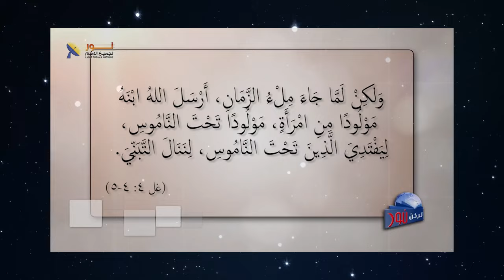04 خمسة أمور تميز ولادة يسوع المسيح عن أي ولادة أخرى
خمسة أمور تميز ولادة يسوع المسيح عن أي ولادة  أخرى - جزء 4 من حلقة "قصة الميلاد العجيب"
1️⃣ أن المسيح وُلد من عذراء
2️⃣ المسيح هو الوحيد الذي بلا خطية
3️⃣ المسيح هو الذي فيه تمت كل النبوات
4️⃣ المسيح هو الوحيد الاله الكامل والانسان الكامل
5️⃣  المسيح في تجسده تعاطف مع الإنسان حتى يفديه

📌يمكنك التواصل معنا بصورة شخصية عن طريق رسائل الواتساب👇
WhatsApp الواتساب:    🆆🅷🅰🆃🆂🅰🅿🅿